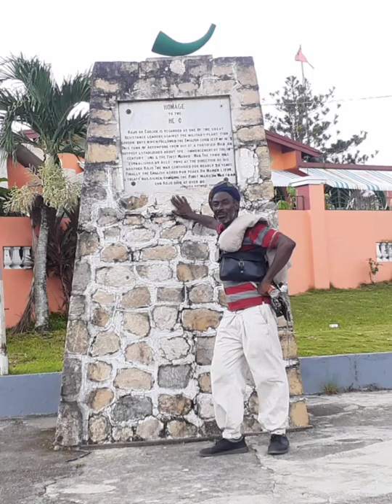Feel Like (official)- Ruddy Irie Buzwack Records